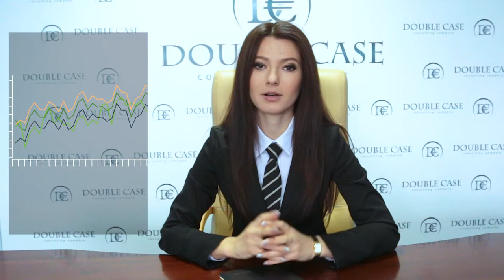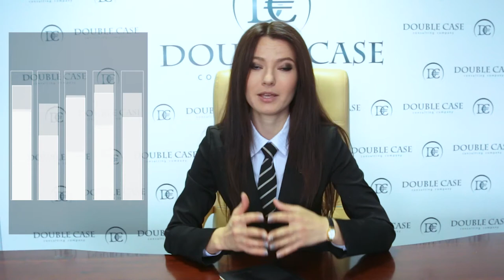Care sunt cele 4 sesiuni a pieței valutare?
Având în vedere natura globală a tranzacționării Forex, piața este deschisă 24 de ore pe zi, este important pentru trader să știe perioadele când piețele majore sunt active și cum poate fi implementat acest aspect în tranzacționarea lui.

Vă așteptăm la conferința "Noi posibilități", pe 1 iulie la sala de conferință Radisson Blu.